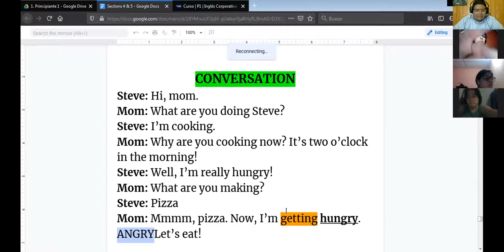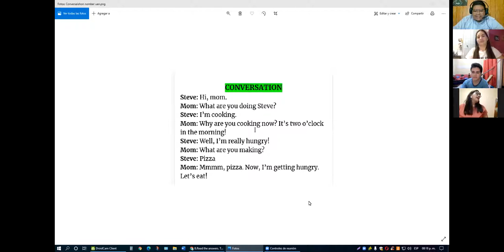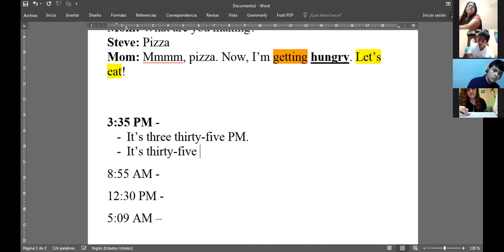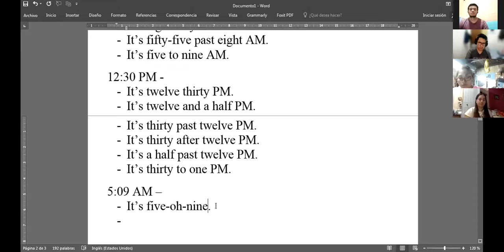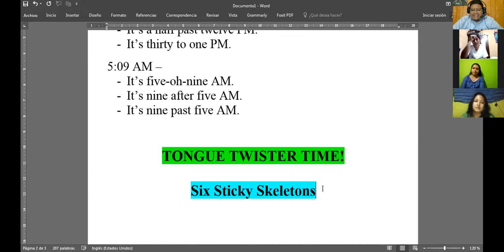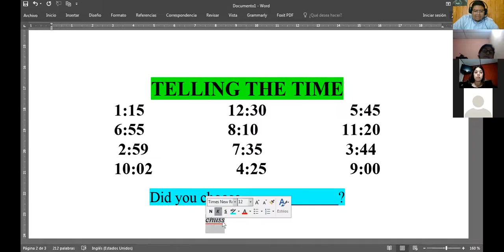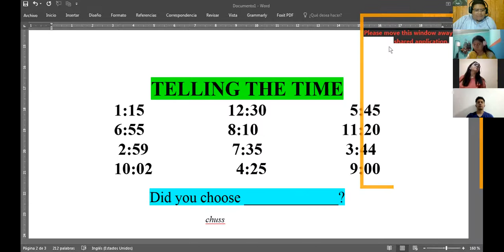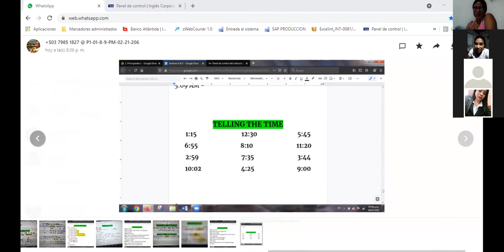Ingles Corporativo- Practice Day (18/03/2021)